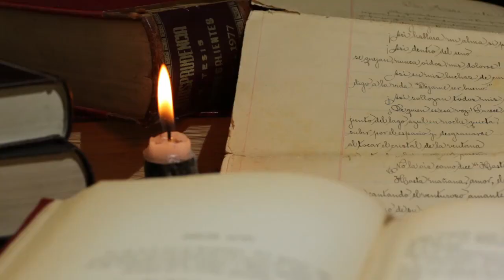Histoire au Coin du Feu - J'AI GRANDI DANS UNE MAISON HANTÉE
Histoires au Coin du Feu - J'AI GRANDI DANS UNE MAISON HANTÉE

Je vous emmène avec moi à la découverte d'histoires d'Horreur. La chaleur du feu ne pourra vous empêcher de frissonner d'effroi.